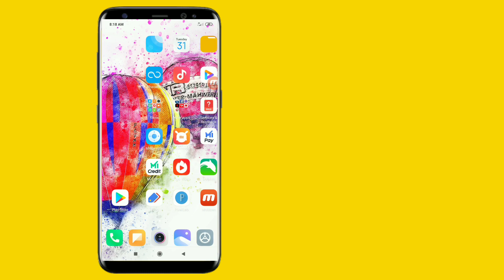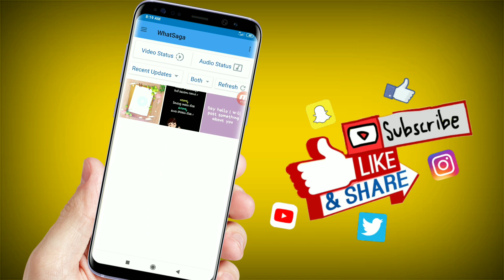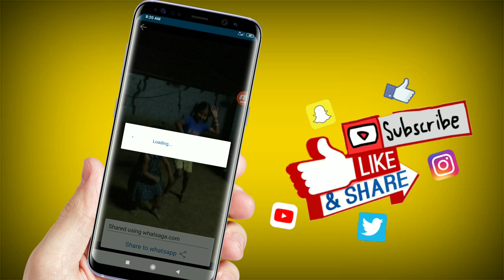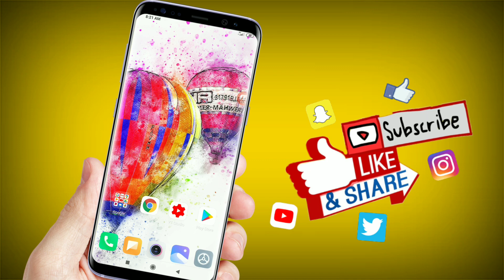WhatsApp latest new update||WhatsApp video status 15 seconds problem solve in Telugu 2020 ||Ganesh T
WhatsApp latest new update||WhatsApp video status 15 seconds problem solve in Telugu 2020 ||Ganesh Tech